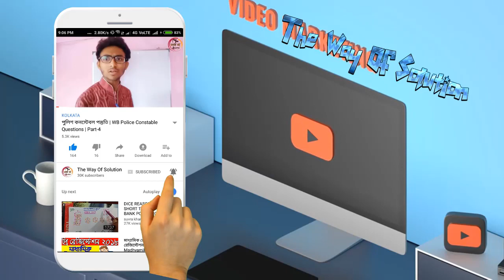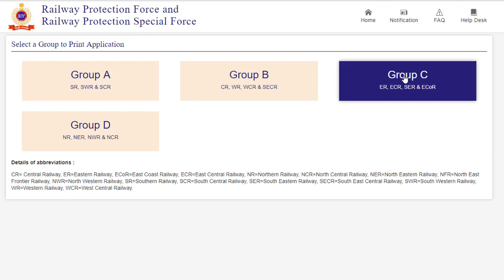RPF Admit Download - অ্যাডমিট ডাউনলোড শুরু হয়েছে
আমাদের ভিডিও ভালো লাগলে একটি লাইক দিন।